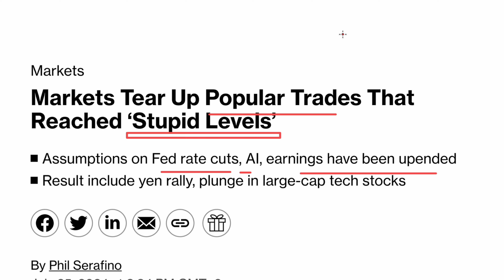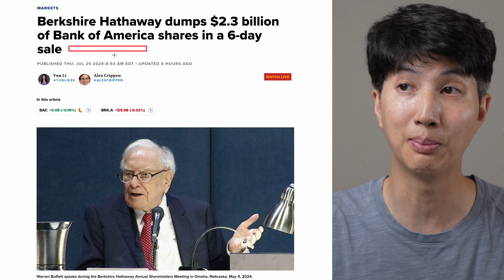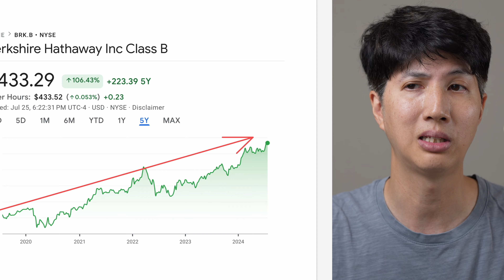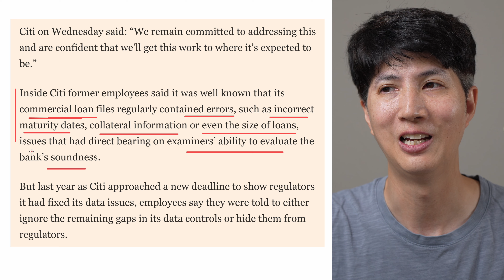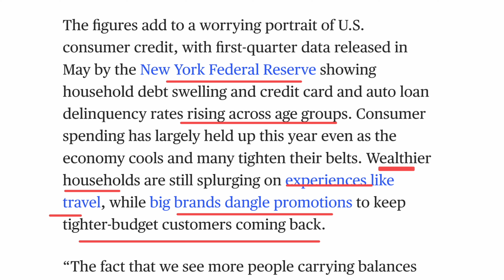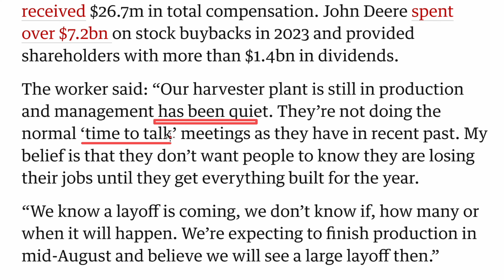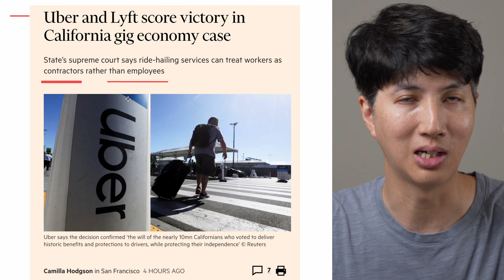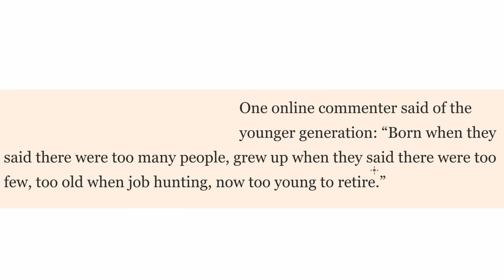Warren Buffett Elon Musk Stock Market Recession